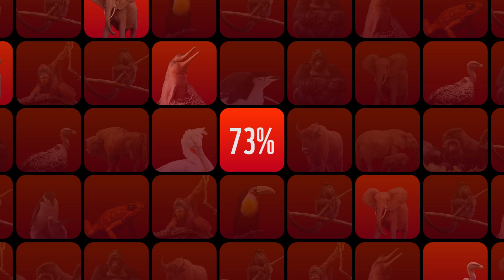Living Planet Report 2024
🚨 BREAKING! This is code red for nature: Species population numbers have plummeted by 73% on average since 1970.

This is getting worse over time, when it should be getting better. Vital ecosystems are on the brink of collapse. We’re dangerously close to tipping points, where the damage to our planet will cause irreversible impacts on all our lives.

The signs are clear: we must act NOW. Not tomorrow, not next year. Urgent action is needed immediately.

It’s time to act like our lives depend on it. Because they do.